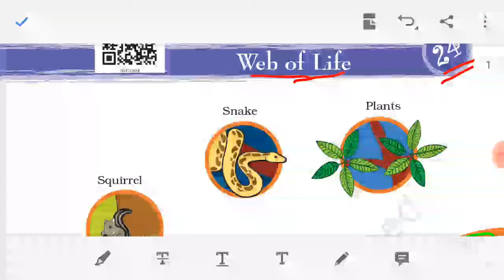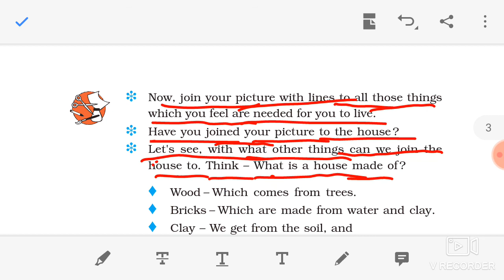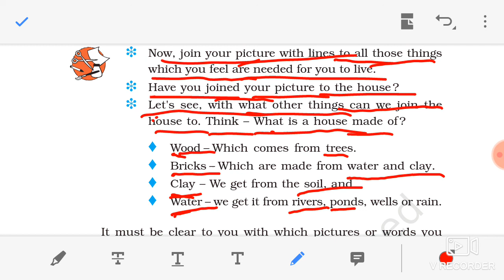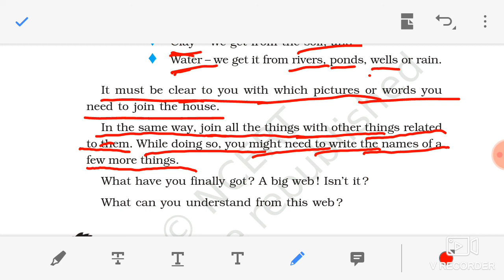IAS, IPS, PCS, all Competitive Examinations